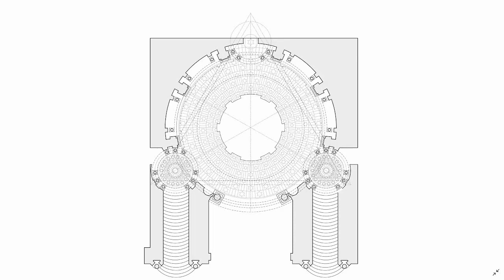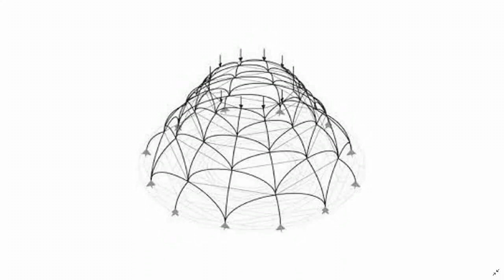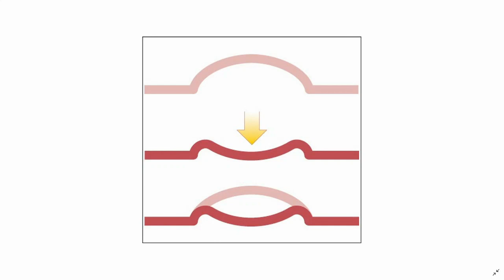Guarino Guarini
Una video spiegazione sull'opera di Guarino Guarini